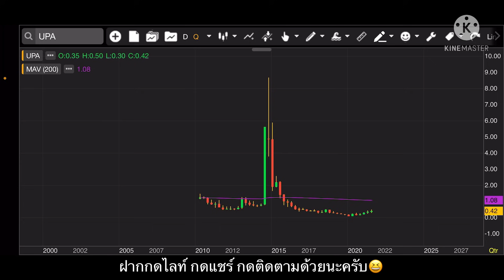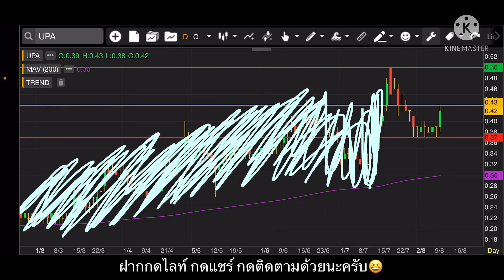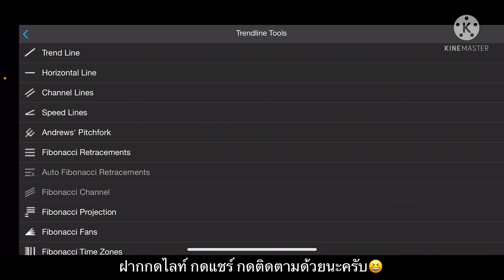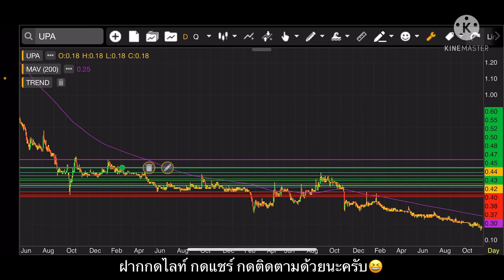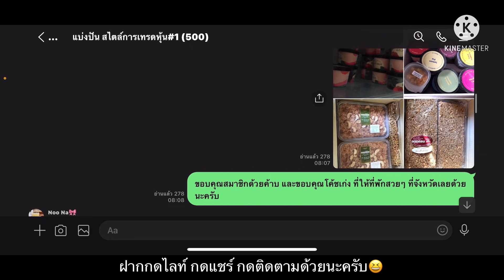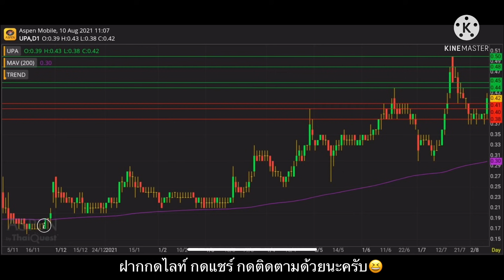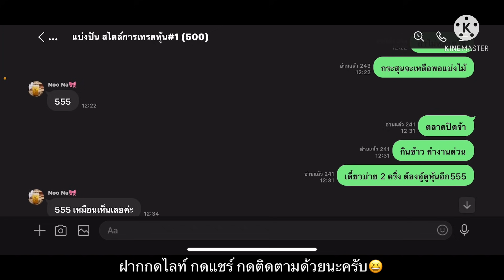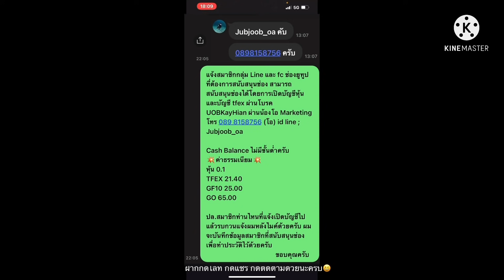EP.686 แผนเทรด UPA (Part#3) เล่นรอบแนวรับ แนวต้าน ก็ได้กำไร‼️